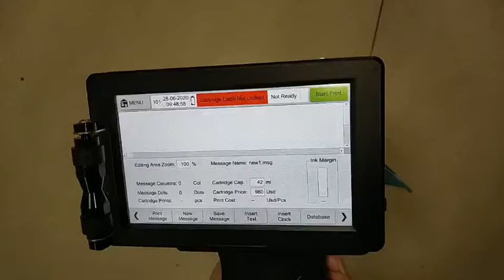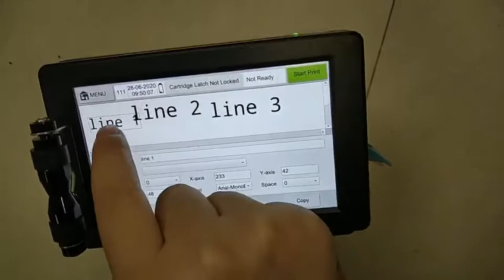how to insert three lines and adjust the font size for Kelier handheld inkjet printer H7H7X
Expiry date printer handheld inkjet printer Kelier H7H7X Suport Spanish,Korean,Arabic,turkey,,russian,Portuguese，Thailand,Germany,more than 40 languages. handheld inkjet printer, logo/date printing machine. print height 2-12.7mm/2-25.4mm adjustable. we are Chengdu Kelier, we are leading manufacturer of laser marking machine and TIJ handheld inkjet printer. we provide marking and coding solution.